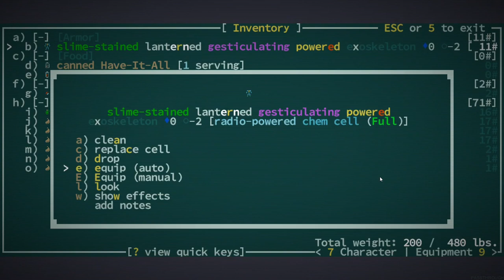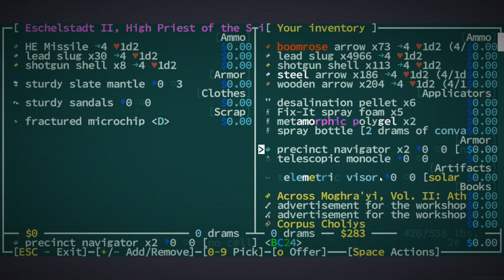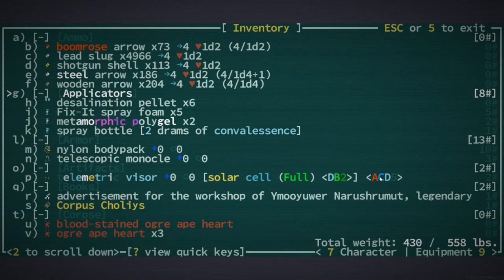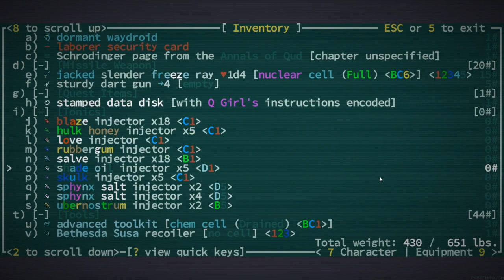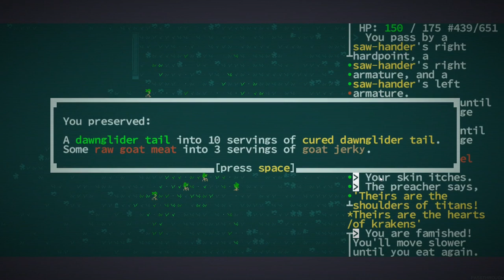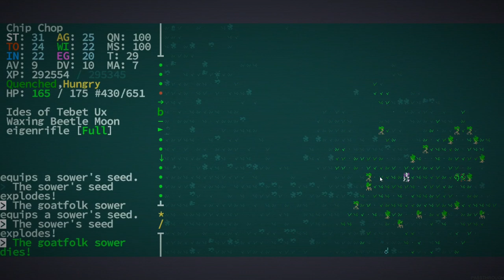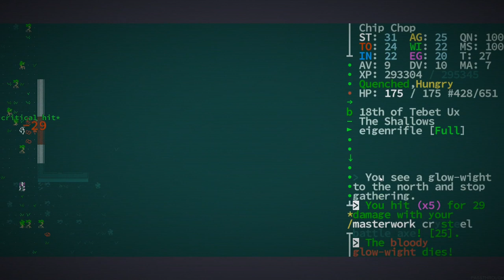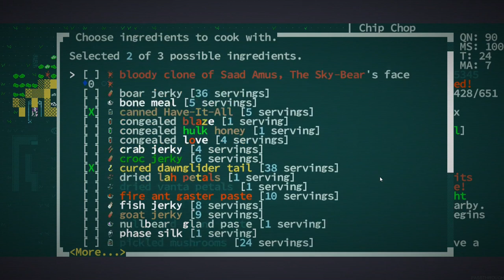The High Priest of the Six Day Stilt - [Chip Chop] Caves of Qud - Episode 29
He comes with us.